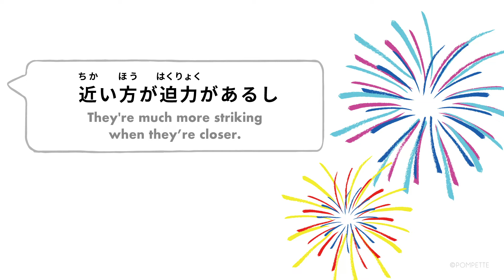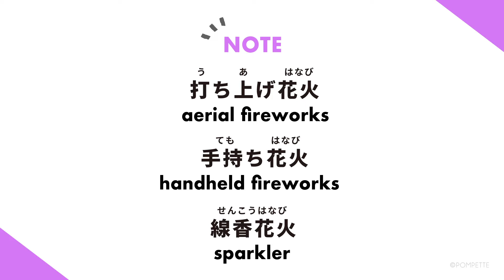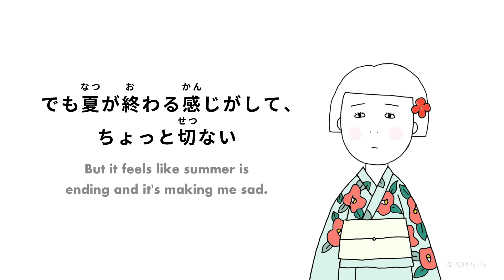How to Say [ Fireworks ] in Japanese — Japanese Phrases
Firework festivals are a symbol of summer in Japan. Here is a typical conversation between friends.

Here on the Nihongo Flashcards YouTube channel, we create bite-size illustrated videos introducing Japanese words, phrases, and culture.

We hope the videos are helpful for learning and practicing Japanese.